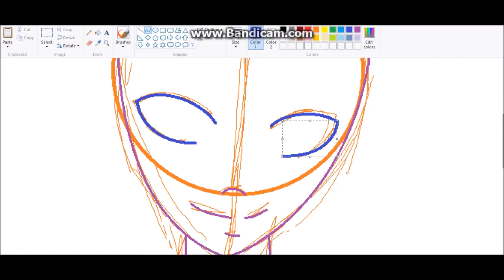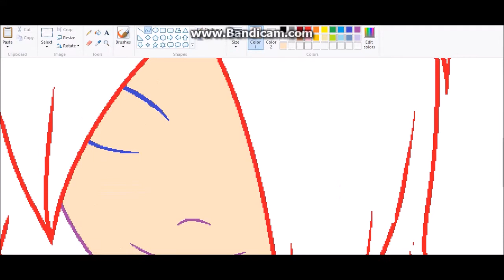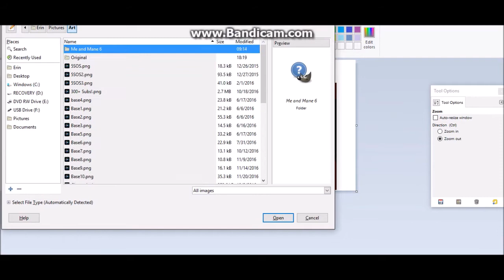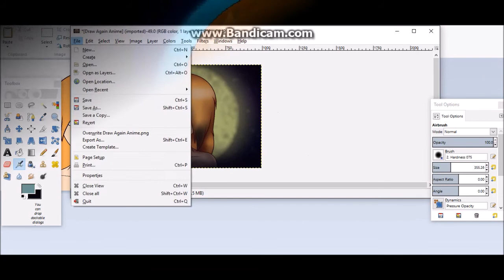Anime Redraw Speedpaint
I drew this 7 years ago!! Oh my gosh lol